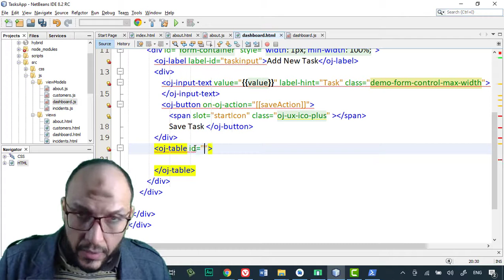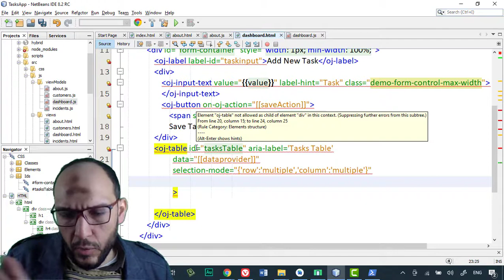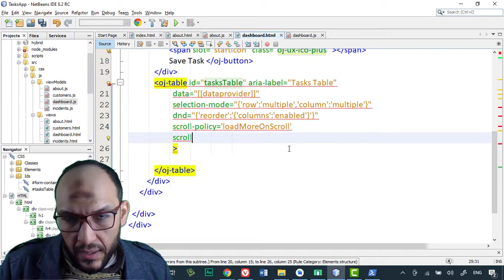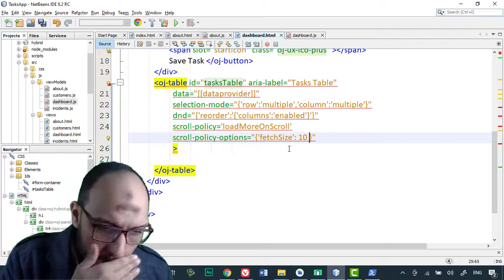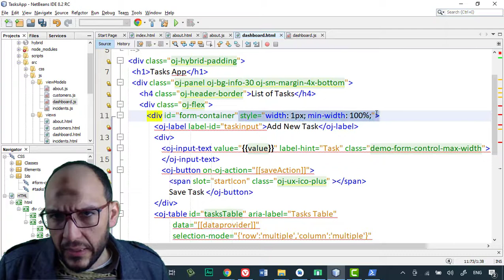14 Oracle JET Course Level1 TasksApp oj table data, selection mode, drag and drop, scroll policy, fe